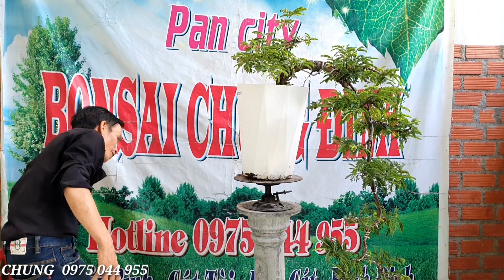09/07/2022 Giao Lưu BonSai Vườn Cây Cảnh Em Chung Phù Cát Bình Định (Lh 0975044955)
09/07/2022 Giao Lưu BonSai Vườn Cây Cảnh Em Chung Phù Cát Bình Định (Lh 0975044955)